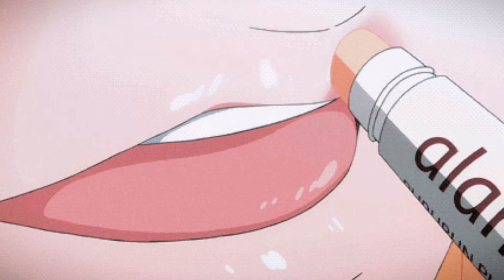exes - tate mcrae (slowed & reverb)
· leave me some recommendations.